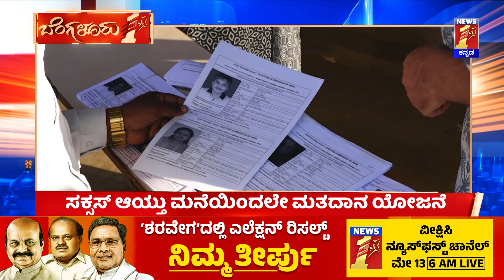Bengaluru 1st : ಸಕ್ಸಸ್ ಆಯ್ತು ಮನೆಯಿಂದಲೇ ಮತದಾನ ಯೋಜನೆ